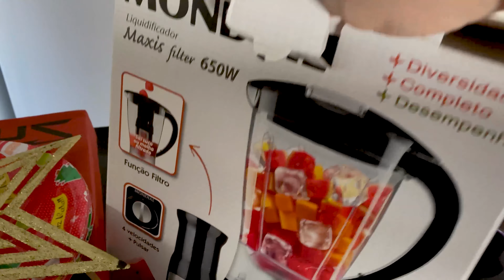ÁRVORE DE NATAL MAIS LOUCA HAHA- Mascavowill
Fala seus lindos!, dia de montar ávore de natal com os amigos olha só no que deu haha